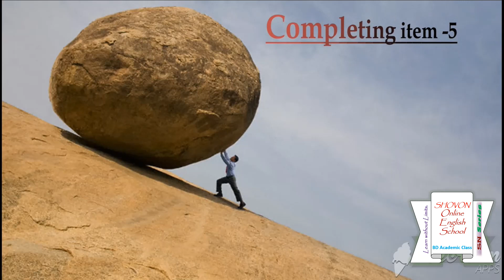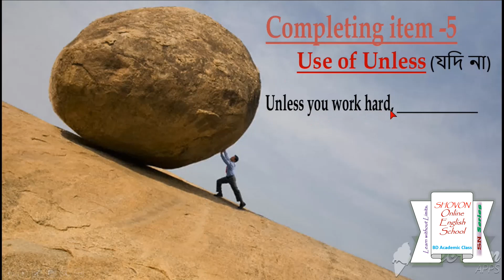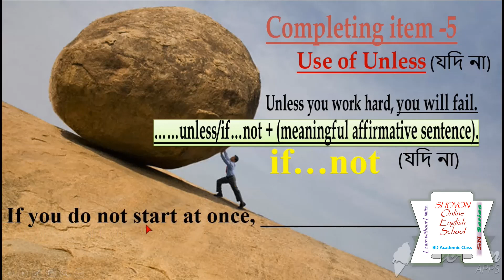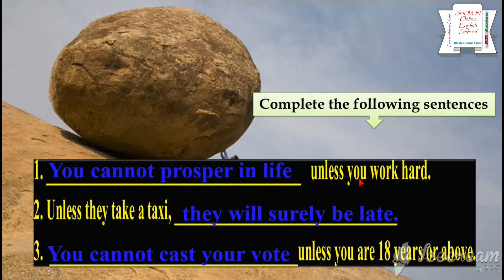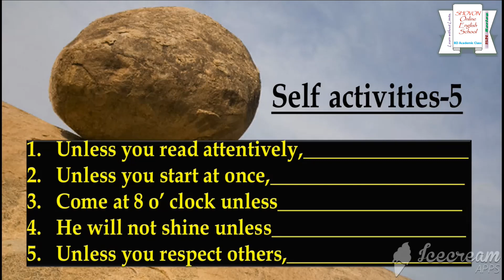Completing Sentence || Use of Unless Rule 5 [HSC, SSC, JOB, Admission]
5. Completing Sentence || Use of Unless Rule 5 [HSC, SSC, JOB, Admission]
This video is very helpful for the SSC, HSC, Admissin, Job , Bank Job Examination.  This will surely help the English language learners have command over some of the basic rules of completing sentence, sentence correction and linking words.

Rule 5: ……unless/if…not + (meaningful affirmative sentence).
Examples:
1. Unless you read attentively, you will fail.
2. If you not start at once, you will miss the train.
3. You cannot prosper in life unless you work hard.
4. Unless they take a taxi, they will surely be late.
5. You cannot cast your vote unless you are 18 years or above.

completing sentence is very easy. here is completing sentence এর সহজ সমাধান. completing sentence in english grammar is not hard topic. We discuss completing sentence in bangla. Our topic is english grammar in bangla. this is very important for the hsc english 2nd paper. It is also needed for bcs englis and, bank job preparation and admission english. it is helpful for hsc english, ssc english, jsc english, speak english bd. I am Amzad Shovon. My channel is shovon online english school. It is very easy way. this is hsc completing sentence. english grammar is eassy. learn english from my channel. This is for ssc,hsc. It is very shortcut. Here we discuss about using of lest. I am shovon school.  unless means  যেন।